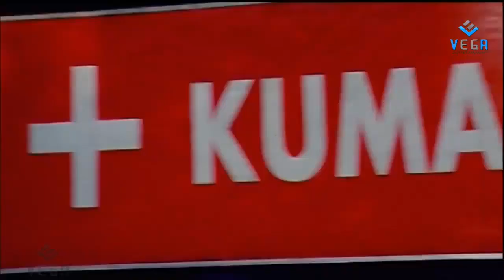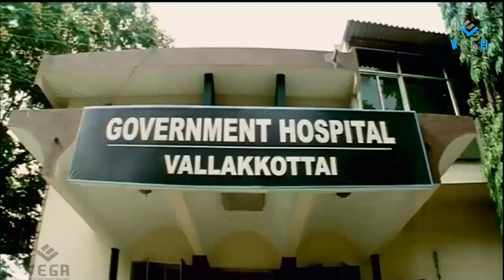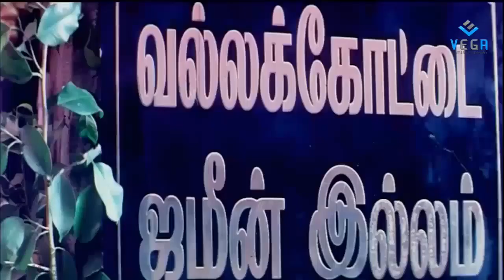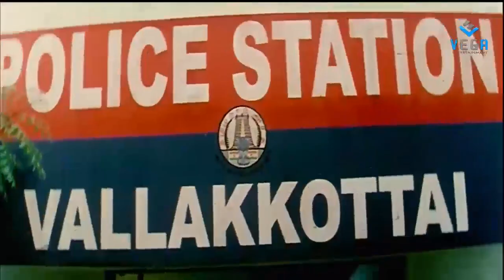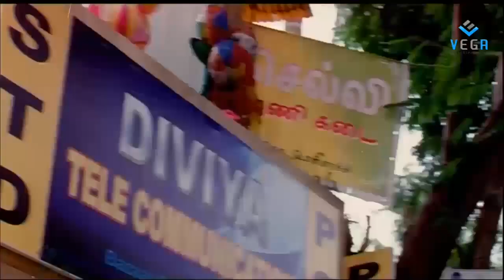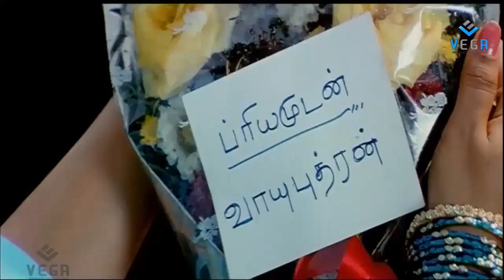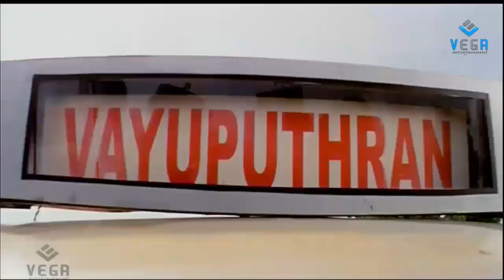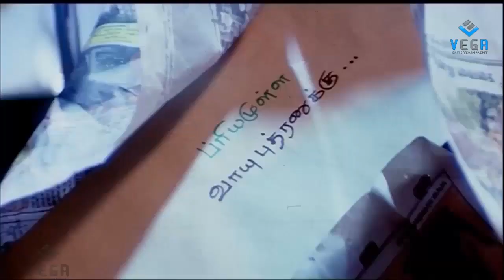Vayuputra Telugu Full Length Movie || Arjun Sarja, Haripriya